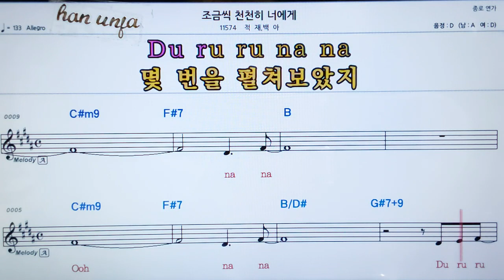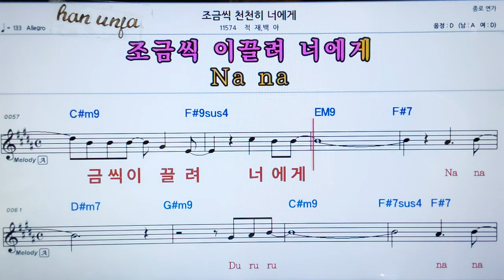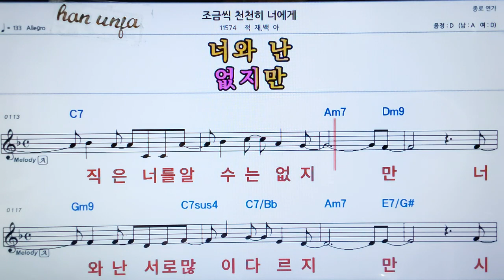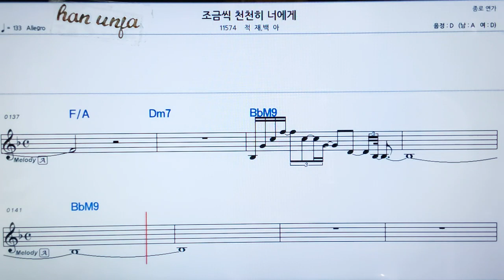💖조금씩 천천히 너에게/적재*백아 👍가라오케 악보 코드 가사 ,Karaoke반주